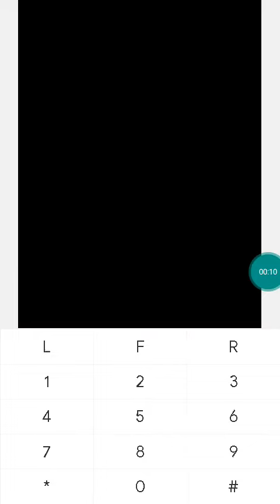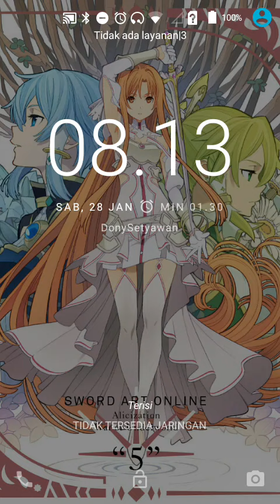【JAVA GAMES】象棋 - J2me Loader